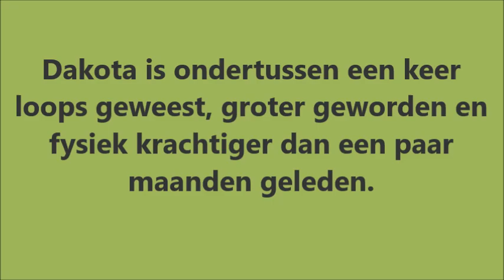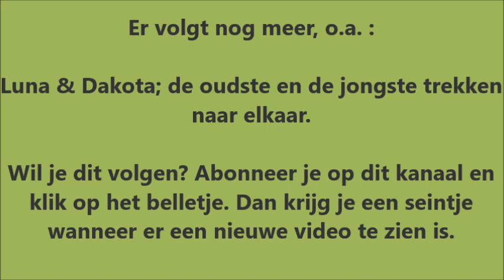Labradors Noa en Luna komen logeren - veel hondentaal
Weer een filmpje voor, met name, de liefhebbers van de hondentaal.
Labradors Noa en Luna logeren een paar dagen bij ons.
Het is een aantal maanden geleden dat de honden elkaar gezien hebben. Ondertussen is Dakota veel groter geworden, loops geweest en fysiek in kracht en snelheid toegenomen.
Duggan is de enige reu, niet gecastreerd. Beertje, Luna en Noa zijn gesteriliseerd en Dakota niet.
Noa en Luna kennen Duggan al van pup af aan, zij komen al langer bij ons logeren dan dat hij bij ons woont.
Schitterend om te zien hoe de honden de ontmoeting laten verlopen, wat er wel en niet spannend is, hoe ze elkaar helpen.